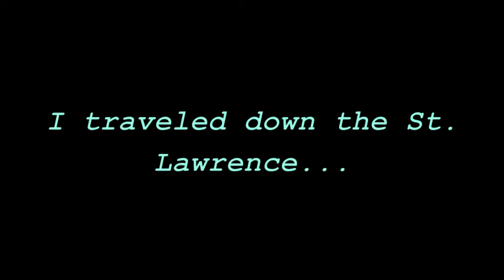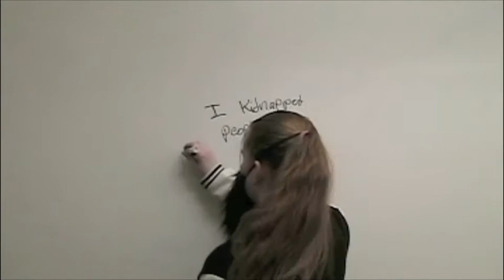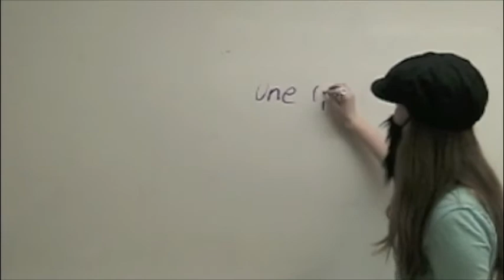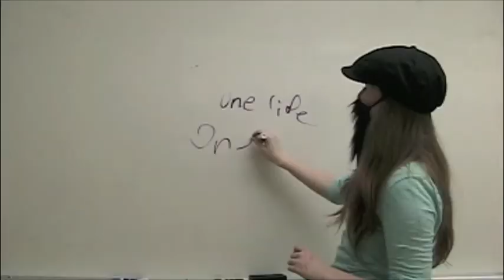"One Life" A Jacques Cartier Music Video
Thank you to everyone who helped! Dedicated to the people who make my life awesome.. I hope this puts a smile on your faces!
Directed, produced, written, edited and uploaded by Olivia Cook.
Filmed by Olivia Cook with help from Andrea Cook, Ame van Zyl and Selah Madland.